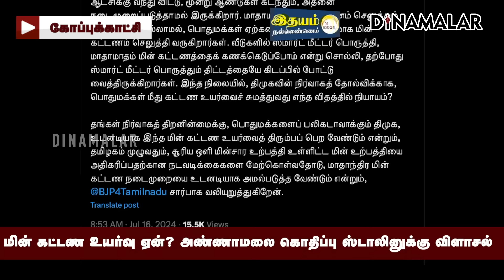முட்டாள் மாடல் அரசு-திராவிட மாடலை கிழித்த அண்ணாமலை | Annamalai on electricity bill hike | BJP vs DMK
தமிழக அரசின் மின் கட்டண உயர்வுக்கு அண்ணாமலை கடும் கண்டனம் தெரிவித்தார். ஸ்டாலினை விளாசினார்.

அண்ணாமலை வெளியிட்ட அறிக்கை:

ஆட்சிக்கு வந்த 3 ஆண்டில் சொத்து வரி, மின்சார கட்டணம், குடிநீர் கட்டணம், பால் விலை, பத்திரப் பதிவு கட்டணம் என அனைத்து கட்டணங்களையும் மக்கள் தலையில் சுமத்தியது திமுக அரசு.

இப்போது விக்கிரவாண்டி தேர்தல் முடிவு வெளியான கையோடு மீண்டும் ஒரு முறை மின் கட்டணத்தை உயர்த்தி அதிர்ச்சி அளித்துள்ளது.

கடந்த நிதி ஆண்டில் மட்டும் 65 ஆயிரம் கோடிக்கு மின்சாரம் வாங்கி இருக்கிறது. இதை இப்போது மக்கள் தலையில் சுமத்துகிறது. ஆனால் ஆட்சிக்கு வந்த 3 ஆண்டில் மின் உற்பத்தியை பெருக்க எந்த நடவடிக்கையும் எடுக்கவில்லை.

மின் உற்பத்தியை பெருக்காமல் விலைக்கு வாங்கினால் மின் கட்டண உயர்வுக்கு தான் வழிவகுக்கும். இந்த அடிப்படை நிர்வாக அறிவு கூட இல்லாத, முட்டாள்தனமான மாடலாக இருக்கிறது திமுகவின் திராவிட மாடல் அரசு.

எதிர்க்கட்சியாக இருந்தபோது, ஷாக் அடிக்கும் மின் கட்டணம் என்றெல்லாம் பேசி வீடியோ போட்ட முதல்வர் ஸ்டாலின் தொடர்ந்து மக்களுக்கு ஷாக் கொடுக்கிறார்.